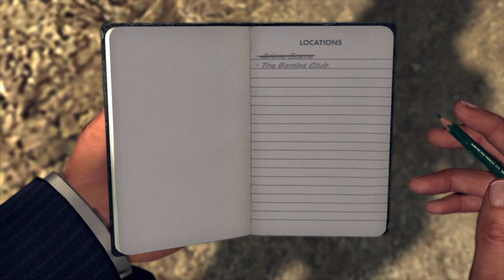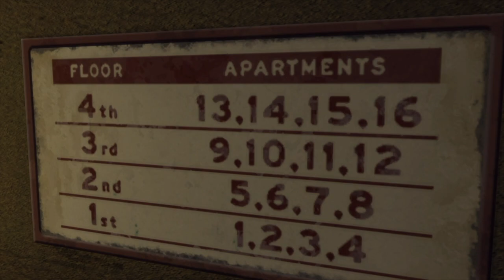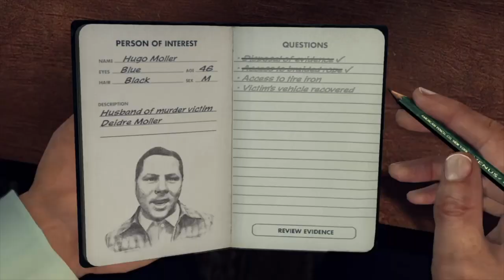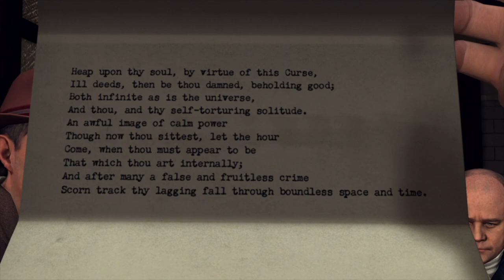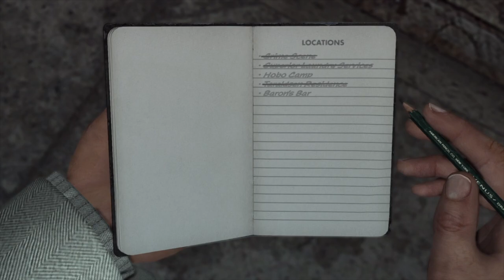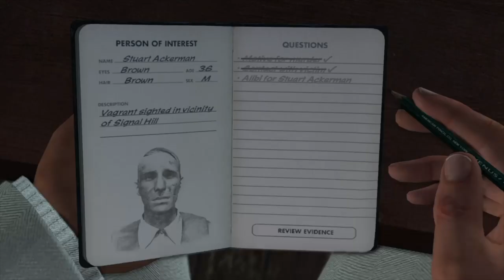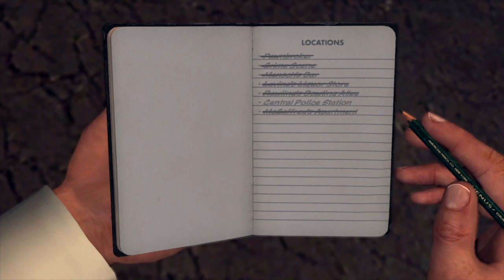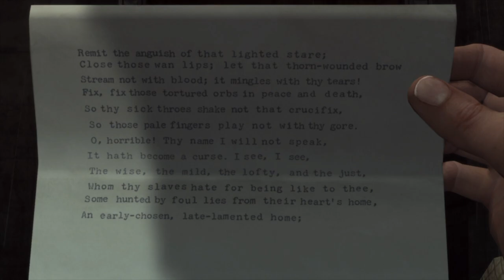L.A. Noire (Remastered) Homicide Desk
The story is set in Los Angeles in 1947 and follows a Los Angeles Police Department (LAPD) officer, who solves a range of cases across five divisions.

The Red Lipstick Murder 0:00-44:10
The Golden Butterfly 44:11-1:22:15
The Silk Stocking Murder 1:22:16-2:04:59
The White Shoe Slaying 2:05:00-2:52:13
The Studio Secretary Murder 2:52:14-3:37:55
The Quarter Moon Murders 3:37:56-4:07:12